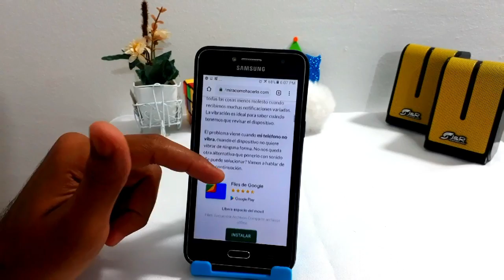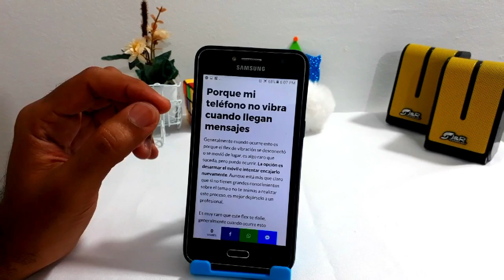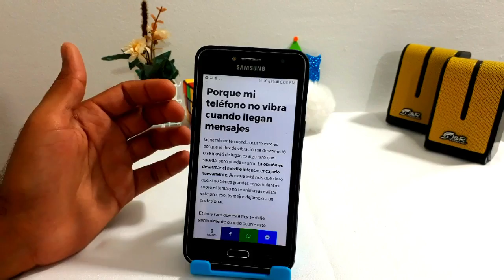¿Por Qué Mi Teléfono NO Vibra? [Solución]